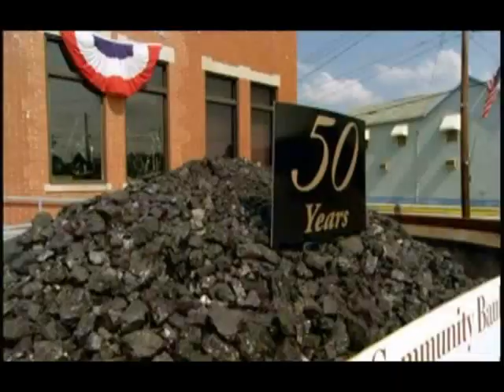The Bituminous Coal Queens of Pennsylvania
"The Bituminous Coal Queens of Pennsylvania" documents the odyssey of Hollywood actress Sarah Rush back to her roots as a 16-year-old pageant winner, growing up in Southwestern, PA. "Coal Queens" is filled with colorful local characters, and is a humorous look at small town America.

The town of Carmichaels (population 556) and its vanishing way of life is a far cry from Hollywood. Coal mining has shaped this area of the country, instilling a strength and pride in its citizens. The film captures the spirit of the community during the 50th Anniversary celebrations of the Coal Queen Pageant and the King Coal Festival in August of 2003.

We travel with Sarah back to her hometown and subsequently to the State Theatre in Uniontown, where rehearsals for the pageant are underway. The contestants have won the right to represent each of 14 high schools from the area in the competition, which is comprised of talent, "the impromptu" question and answer session and the evening gown display. Through the lives of the girls and the events surrounding the pageant we learn more about them and the ties that bind the wider community. The film moves between trials of the pageant and the lives of the locals, especially the coal miners, who toil beneath the earth, knowing that the demise of their livelihood is just around the corner.

David Hunt - Writer/Director/Producer
Jody Eldred - Director/Camera
Patricia Heaton - Producer
Sarah Rush - Executive Producer
Michael Wolff - Compers/Pianist
Edgar Burcksen - Editor